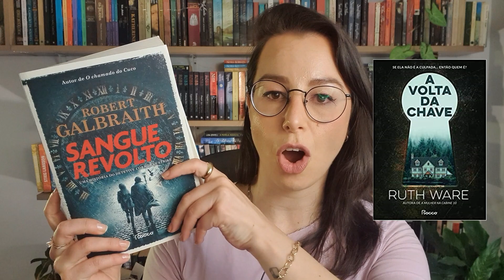TAG DOS 50%: As melhores e piores leituras do primeiro semestre de 2023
» Oi, gente! No vídeo de hoje vou responder a TAG dos 50% e falar um pouco das melhores e piores leituras de 2023 até o momento. Não esqueça de curtir o vídeo e deixar um comentário falando sobre as suas leituras também, eim!

👉 LINKS DOS LIVROS MENCIONADOS:
» Sangue revolto
» A volta da chave
» Flores da morte
» A cadeira vazia
» A garota perfeita
» O retiro
» Nada fica no passado
» Todas as boas pessoas daqui
» Antes de desaparecer

👉 ADQUIRA MEUS LIVROS NA AMAZON 🌹
» A mente de Charlotte
» Escrito nas entrelinhas